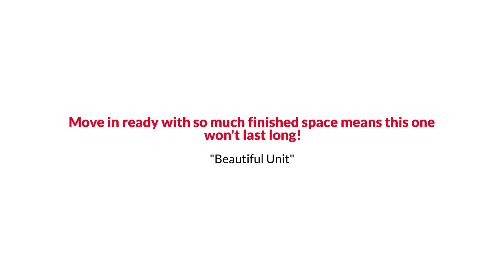209 Battlefield Drive, Charles Town, WV 25414 The Reynolds Team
You will love the open floor plan!  This home features a Gourmet kitchen island, table space, and bar for extra seating plus a spacious Morning room.  Plus the pantry,  mud room, and attached garage make the model unique to the community.  The 2- story entrance provides so much natural light beaming from all the additional windows.  The main level office can easily be converted to a bedroom and the half bath could easily become full.  The owner's suite with vaulted ceilings includes a seating area ++ walk-in closets, dual sinks, a deep soaking tub, and a tiled shower. The lower level suite makes for 5 bedrooms.  There is an amazing built-in movie theatre with so much extra sq ft making this is a great place to entertain!  Move-in ready with so much finished space means this one won't last long!